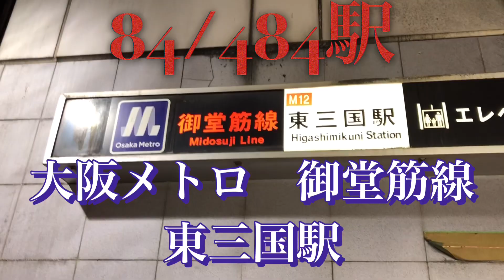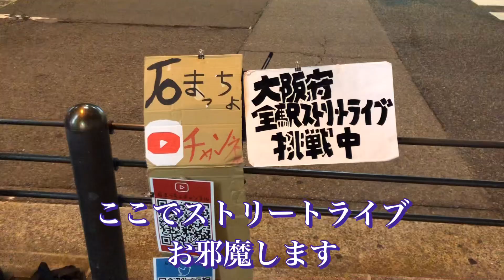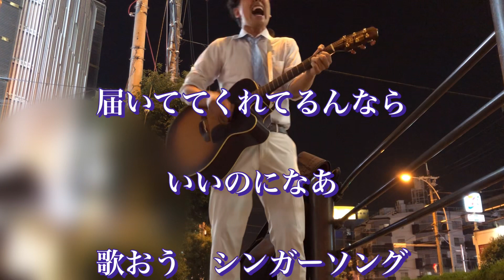【大阪メトロ 東三国駅】声が枯れて歌えなくなる前に…